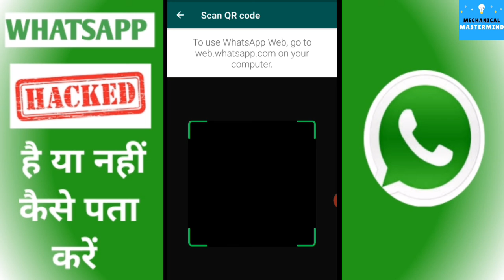whatsapp hack hone se kaise bache 2020 | whatsapp hack hai ya nahi kaise pata kare 2020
✔music credit to -- coupe